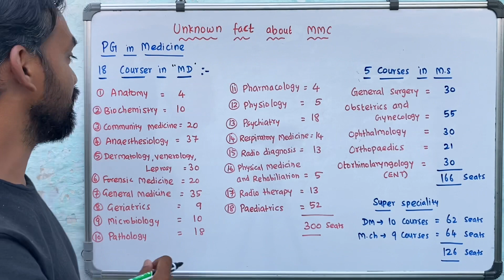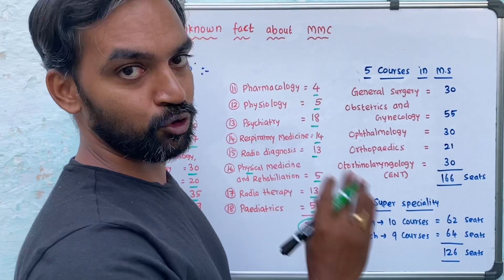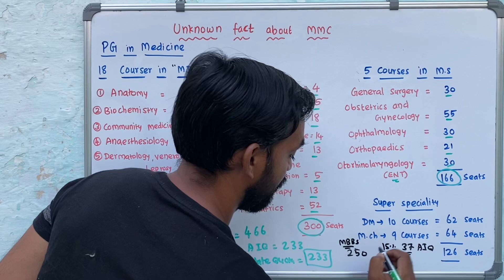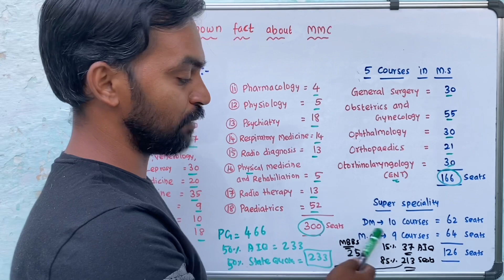Unknown fact about MMC | Madras Medical College | PG seat matrix